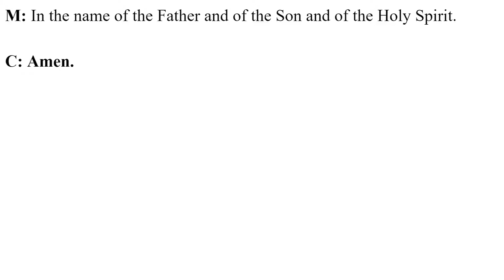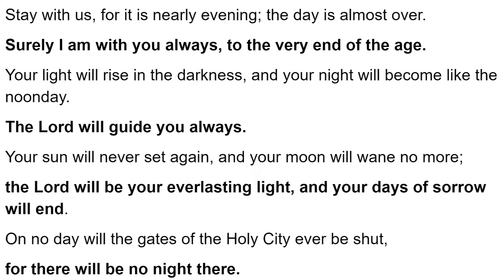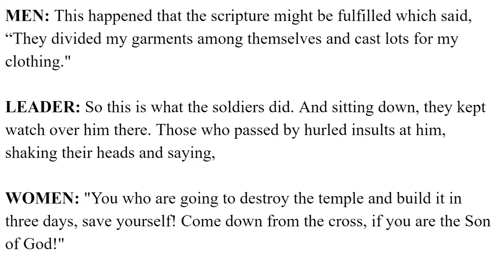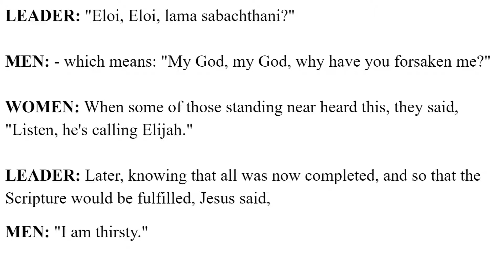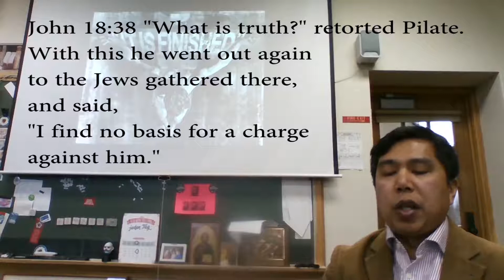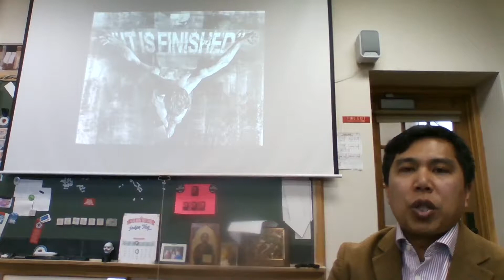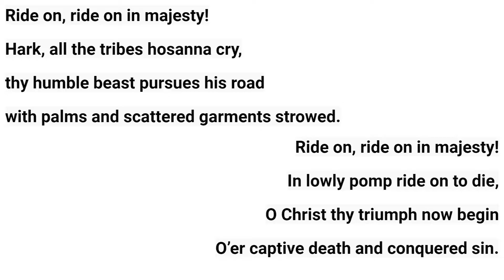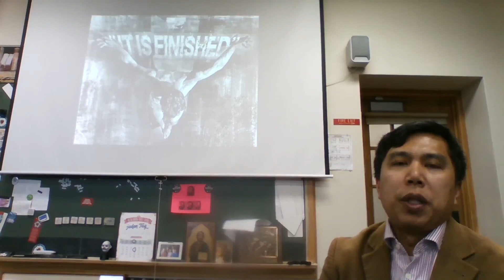Midweek Lenten Devotion April 1, 2020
Pontius Pilate wanted to know - "What is truth?"
Do we have questions about truth - "Is everyone's truth different? Is there such a thing as truth?" Pastor Souk shares answers from John chapter 18.